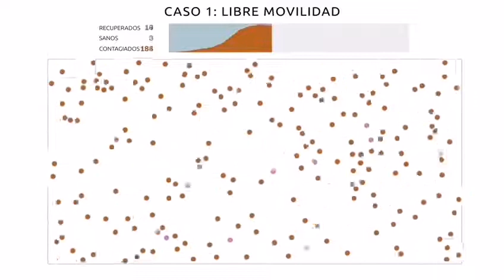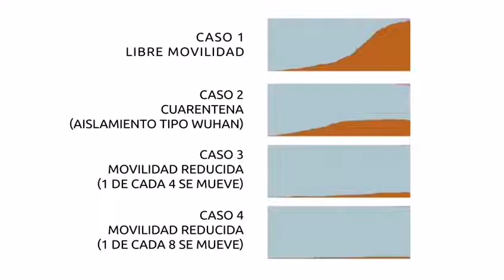Distanciamiento Social Cómo se practica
Distanciamiento social es un conjunto de medidas no farmacéuticas de control de la infección que pretenden parar o enlentecer la propagación de una enfermedad contagiosa.

Distanciamiento social clave para frenar la epidemia

Si no estás en cuarentena ni en aislamiento, tienes que estar practicando el distanciamientosocial. Es por el bien del país y de tus seres queridos. El distanciamiento social salvó la vida de millones de personas durante la Fiebre Española en 1918 y durante la pandemia de AH1N1 en 2009.
distanciamientosocial pretende mantenernos distantes de otras personas, evitando el transporte público lo máximo posible, limitando los viajes innecesarios, trabajando desde casita y cancelando encuentros sociales. Y DEFINITIVAMENTE no yendo a bares, discotecas ni casinos. No vayás a lugares con mucha gente.

Este distanciamiento debería ser de, al menos, 1,8 metros. Esta es la distancia que pueden recorrer por el aire las partículas del nuevo coronavirus cuando alguien enfermo estornuda o tose. Naturalmente, el nuevo coronavirus también se transmite por supercies, así que laváte las manos, comprá gel de manos y aplicá todo lo demás que a estas alturas ya sabes.
Recordemos:

1-- Lavarnos las manos bien (frotar bien el 100% de las dos manos por, al menos, 20
segundos con suciente jabón). Hacerlo repetidas veces durante el día.

2-- Cubrirnos la boca al toser y estornudar.

3-- Quedarnos en casa todo lo posible.

4-- No saludar dando la mano ni besos ni abrazos.

5-- No tocarnos la cara.

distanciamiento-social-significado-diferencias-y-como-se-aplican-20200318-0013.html